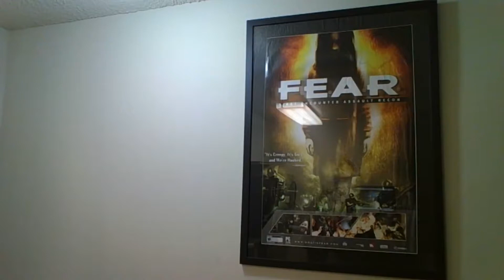Must⌚Reviewing DC Low Top Sneakers I Picked Up 2018 Cop Or Drop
My Goal Is To Hit 200K By The End Of December Accomplished Real Talk

Reviewing DC Low Top Sneakers I Picked Up 2018 Cop Or Drop If You Like This Vid Don't Forget To Like Comment Share This Vid Plus Subscribe To My Channel SayntpFazhion As Well ThankYou And God Bless